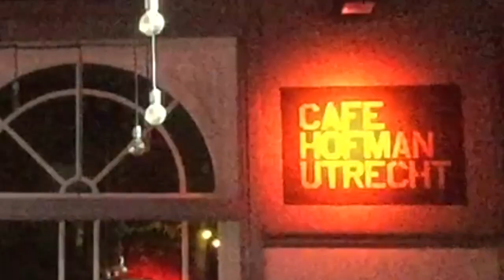Pussy power aka Aliana Almao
A mash up of my latest gigs at Amsterdam comedy cafe  and Utrecht laughs at Hofman Cafe, yes it was dope to talk about my anti feminist vibes and my South America hottest women, controversial, like Spain is a privilege to send a man to the miss universe but who’s keeping score of inclusive pronouns these days? Not me zher.